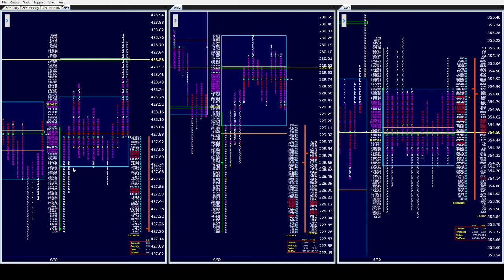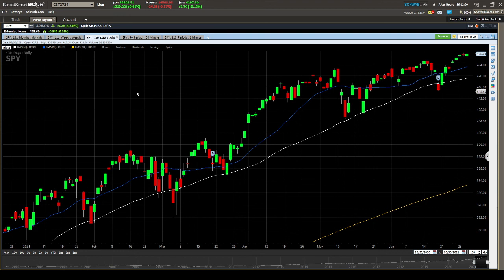SPY PM 6/30/21. Bulls rightfully taking their bows in all the indices as they take home Gold again!!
SPY ES IWM RTY QQQ NQ OPTIONS DAYTRADING FUTURES STOCKS